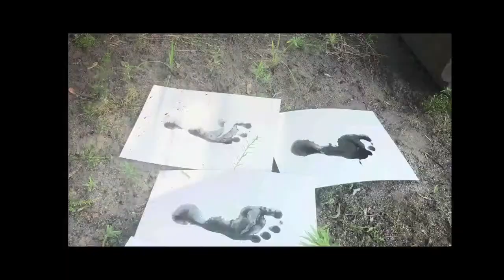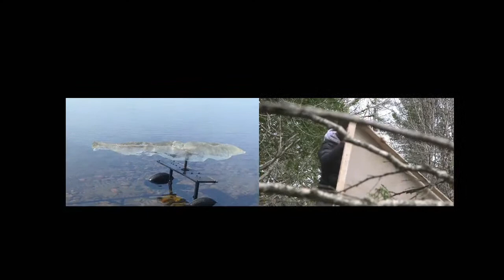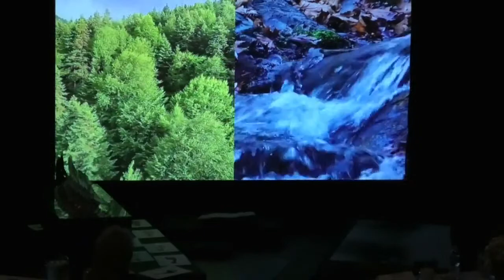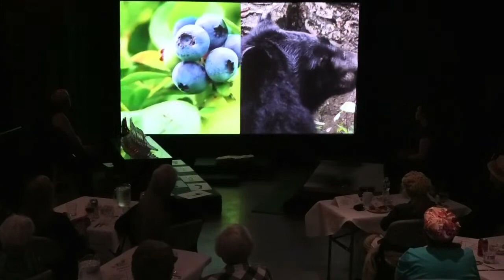Annie King & Michael Burtch - Traces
Traces! Micheal Burtch and Annie King bring their multi-dimensional performance to the Heritage Discovery Centre in Sault Ste. Marie, ON.

Incorporating video, live sound and spoken word audiences are drawn into an immersive demonstration of their creative processes in painting and sculpture employing fire and ice.  Liz Webkamigad MC’s.

Make sure to follow Stories Steeped in Stone so you don't miss any of the upcoming performances;
Facebook and Instagram @storiessteepedinstone